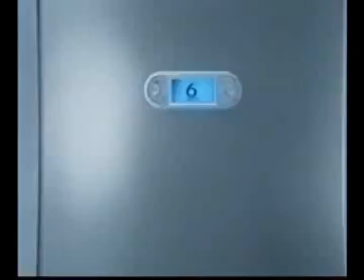Whirlpool Sensing the Difference